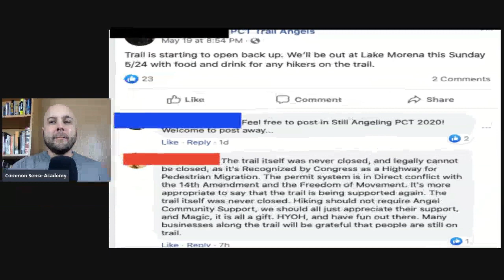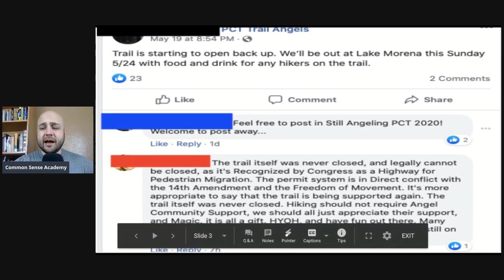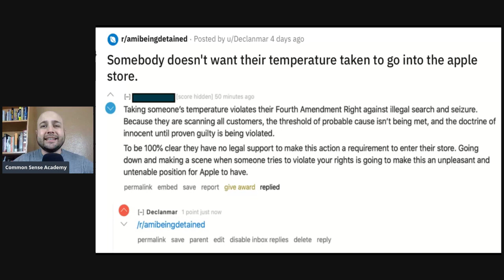Sovereign Citizen Shorts: Driving W/O Plates & Closing Trails